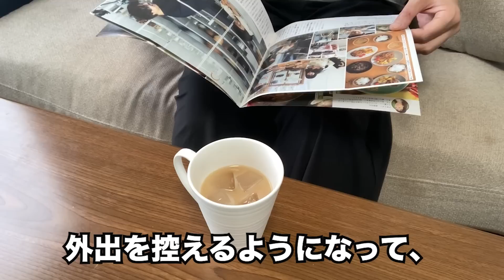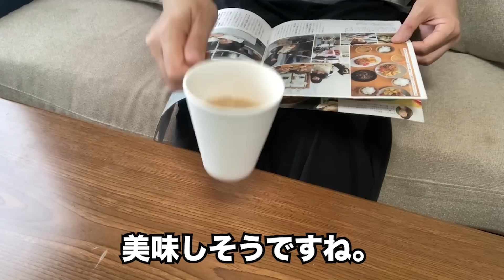【60代一人暮らしの生活】ズボラに好きなことをして過ごす1人暮らしの日常【vlog】#22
【vlog】ズボラに好きなことをして過ごす1人暮らしの日常

〇私のプロフィール
簡単な自己紹介です
・千葉で、家賃 40,000円の賃貸住宅で1人暮らし
・現在は腰痛で休職中の無職です
・特別支給の老齢厚生年金（報酬比例）は60歳から受給
・およそ20年前に夫と離婚
・子ども達はすでに独立
・2022年5月からYouTubeに挑戦中
・趣味は特にありません

〇ご挨拶
60代一人暮らしの方がYouTubeを投稿するのを見て、私もやってみようと思いました。まだまだ不慣れでお見苦しい点が多々あるかと思いますが、できるだけリアルタイムで身近な情報を投稿していきます。
60代で現在一人暮らしの私。60年も生きているといろいろありますよね。皆さまもきっとそのような波乱万丈な人生を歩んできてると思います。ぜひコメントなどでシェアして頂いて皆さんとやりとりが出来たら嬉しいです。